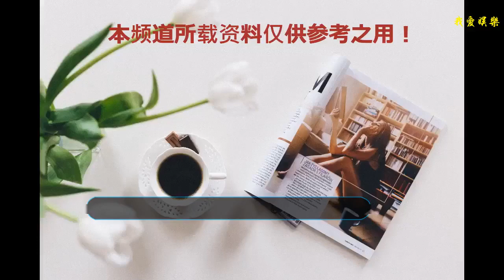04年《超女》總冠軍三分鐘賺50萬！如今竟魄慘到跑出租、做微商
小時候的音樂節目最受歡迎的就是《超級女聲》，從04年開始就紅的不像樣，最近我們翻到11年的參賽選手，發現，一點都不紅，甚至可以說是生活慘淡啊。可以說是沒有一個現在還紅的。
    第一名段林希，頂著一個蘑菇頭，一舉奪冠，擊敗當時很熱的洪辰，成為最后的冠軍。后來，網上就開始對她很多質疑，人氣遠不如其他幾位，卻最后成為贏家，很多人質疑是加了水分。多年之后，她說這是最遺憾的事情，因為這樣并沒有給她帶來好的前程。
    成功后的她，忙的轉不過來，她的通告都是滿滿的，最好的時候竟然三分鐘可以賺五十萬，聽著就很開心。多年之后，她還是覺得這是一場夢，她丟失了自己，也疏遠了身邊的朋友，就連自己的母親找自己，她就推脫說要找她的經紀人。覺得自己開始走進上流社會，每天都是應酬不斷，不過 ，后來一年后，就沒有幾個通告了，天天在加吃泡面，沒臉出去見人。
    接受了自己的現狀后，她回老家了，慢慢的也和家人親近了，迫于生計，她開始開出租，跑生意，甚至還做了微商，當粉絲認出來的時候，各種新聞滿天飛。如今，在家人的鼓勵之下，她再次成為了一個北漂，重新開始。
    網友不免心酸，在這個看臉的時代，真的不是能唱幾首歌就可以站穩娛樂圈，還得看臉，沒有很高的才華，就不會這么突出。所以小編還是勸她，能夠好好的生活，找個安穩的工作，音樂當做平時的愛好吧。